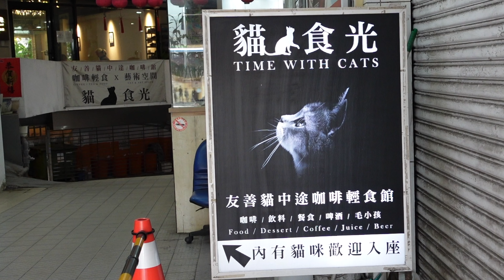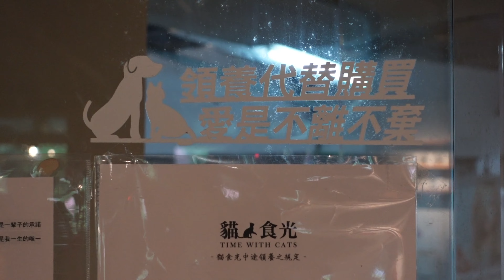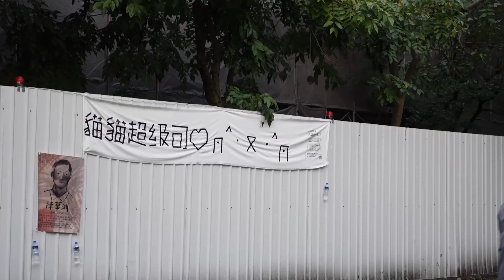小貓就是天真可愛！去了貓食光咖啡廳、聽戴更基醫師演講：這集是沒有那堤的那堤日記 EP88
那堤：奴才回家後身上好像多了什麼味道？？？

本片感謝貓食光咖啡廳、貓行為同學快樂聚餐 🖤

貓行為訓練師温温 貓行為到府課程諮詢 🖤

想看那堤做什麼、玩什麼？就留言給我們吧！
有你的支持是我們最大的鼓勵！

那堤小檔案 Latte ラテちゃん Profile
姓名 Name：溫那堤 Latte Wen ♀(Norwegian Forest)
生日 Birthday：2021/07/09 台灣 Taiwan（1y10m）